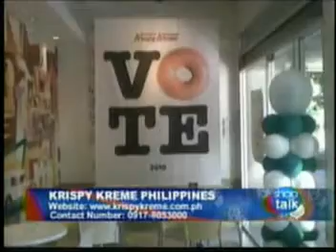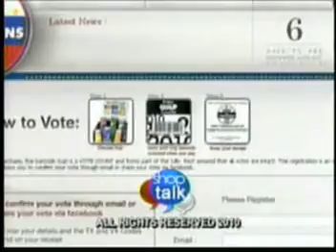Krispy Kreme_VOTE 2010_GeiserMaclang _ANC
VOTE 2010 encourages the Filipinos to vote on May 10, 2010.